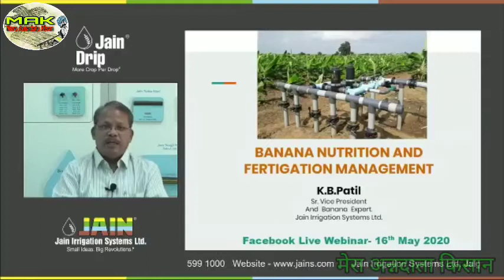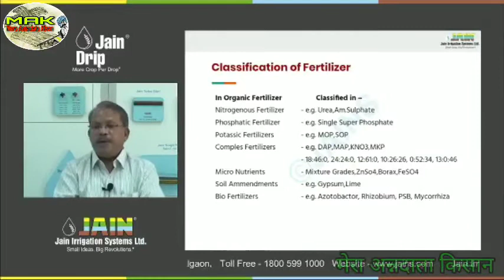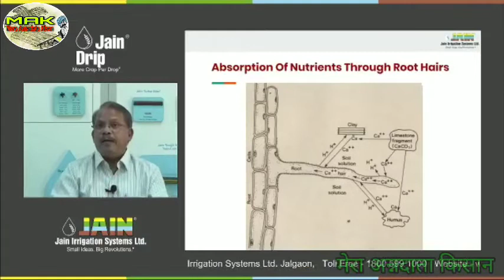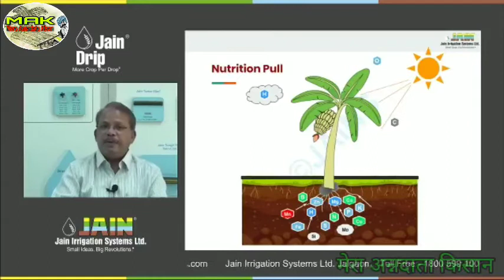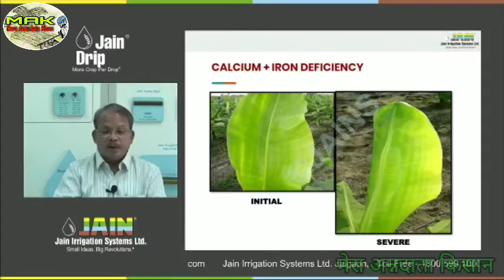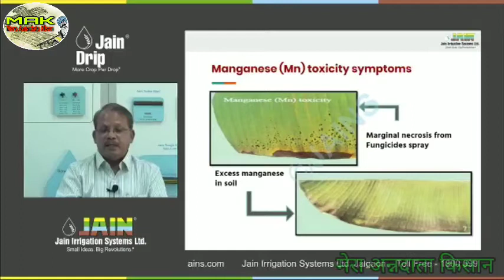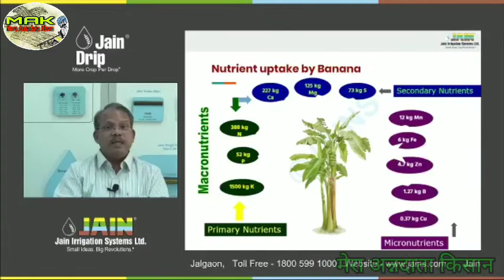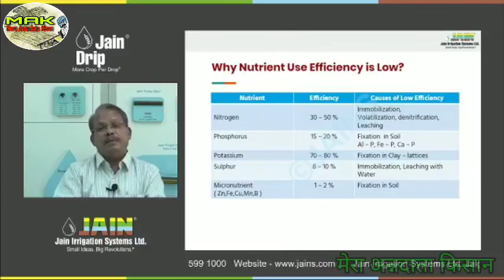Ad- Nutrients and Fertigation Management of Banana Part 1 वि. केले के पोषक तत्व और खाद प्रबंधन।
Part 1
Ad- Nutrients and Fertigation Management of Banana वि. केले के पोषक तत्व और खाद प्रबंधन।
पार्ट 1

Live Webinar - Nutrients and Fertigation Management of Banana. Language: Hindi Mr. KB. Patil, Jain Irrigation Systems Limited.

लाइव वेबिनार - केले के पोषक तत्व और खाद प्रबंधन।  भाषा: हिंदी श्री के.बी.  पाटिल, जैन इरिगेशन सिस्टम्स लिमिटेड।